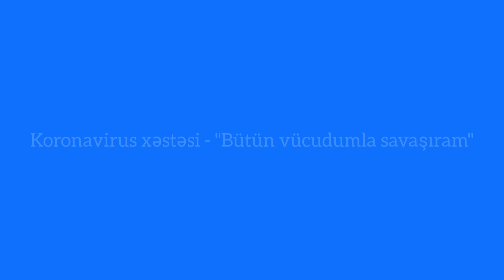Koronavirus xəstəsi - "Bütün vücudumla savaşıram".